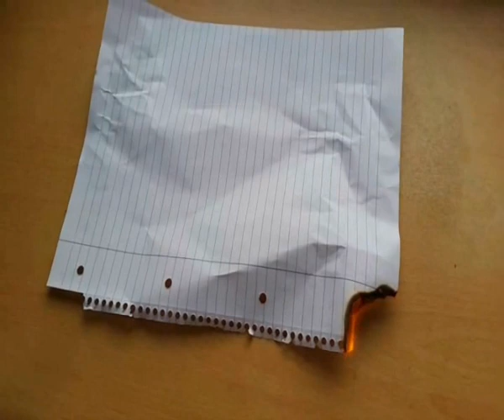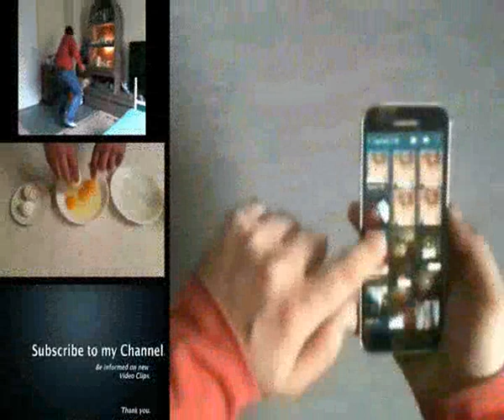Cool Magic Trick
"Show-Maker EXPERIMENT"is a channel that is primarily engaged pistons, tutorials that will ease some of the actions in the house. The channel will often be uploaded:
"Interesting scientific experiments"
"House Tricks for an easier life"
"Magic tricks for children and adults"
  Savings: money, time and nerves with these tricks

.The new list of magic tricks.